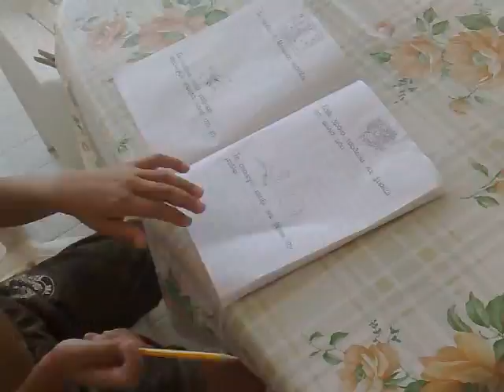Geschichte von talentierten Menschen im Rollstuhl und ihre engsten Mitarbeiter. Teil 8888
Wrong?من اليونان إلى البندقية عن طريق القوارب والقوافل في إيطاليا إلى سويسرا. القنوات، جندوانا، والتاريخ، إمبراطورية عظيمة، والغيتار الاسباني، والأزياء، ميلان، الصب، والأفلام، والسينما، والمهنة الأكثر القديمة، والروح القدس، وجبال الألب والحدود والطرق السريعة مثل منحدرات التزلج الصورة أضاءت موريتز، دافوس.
uspyali,talantlivi detsa, zhizneradostni, veselo det·stvo, krasivi, umni, muzikanti, saksofon, piano,barabani, fleĭta, trio s mama, plyus tati kaka Lora, bati Gogo